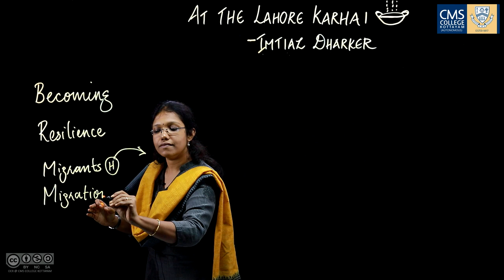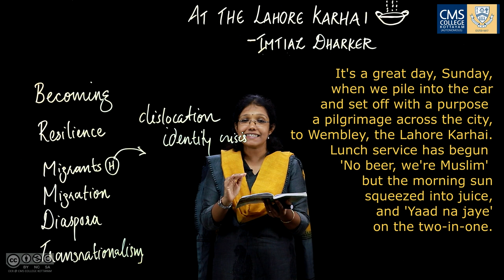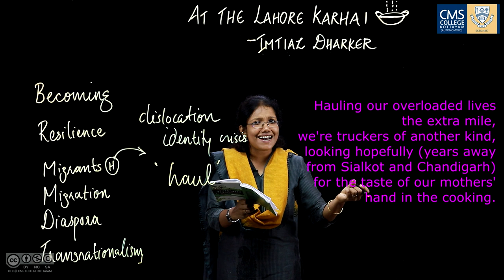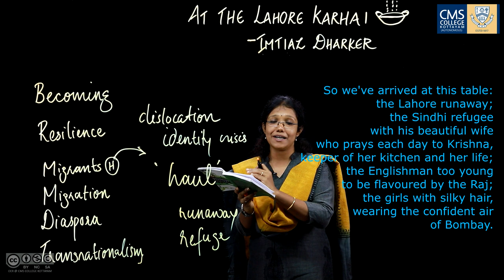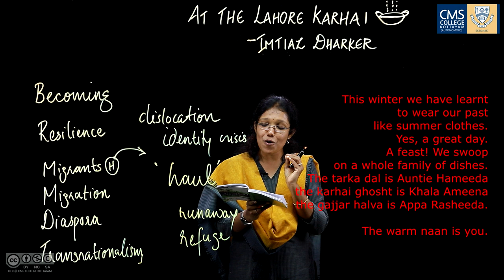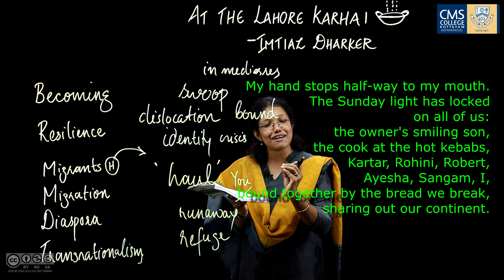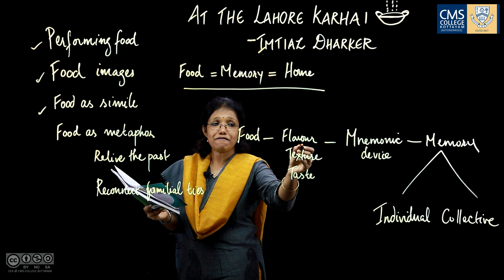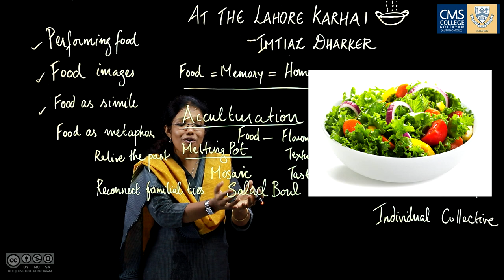AT THE LAHORE KARHAI by IMTIAZ DHARKER | Dr. Anju Sosan George | Department of English